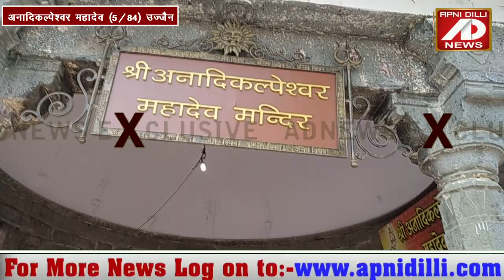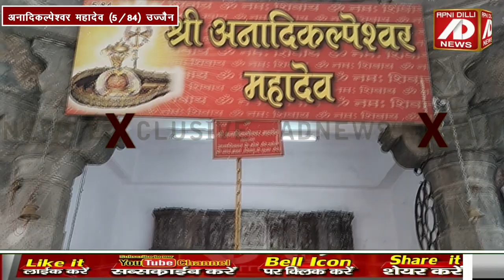सभी तीर्थों का पुण्य लाभ देते हैं अनादिकल्पेश्वर महादेव। उज्जैन के 84 महादेवों में पांचवें महादेव